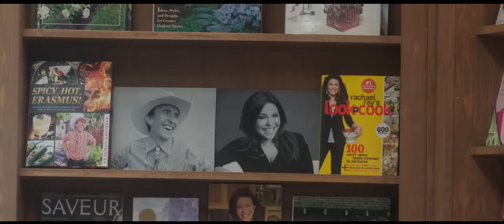IDEAL HOME TRAILER (2018)